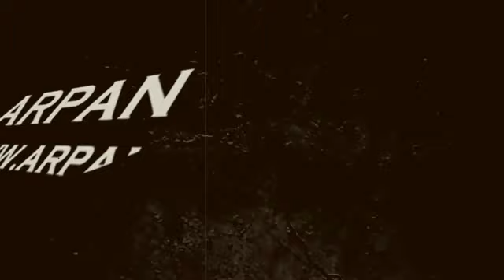Salman khan का गाना गा कर Shehnaaz gill ने Social Media पर मचाई धूम Dill Diyan Gallan